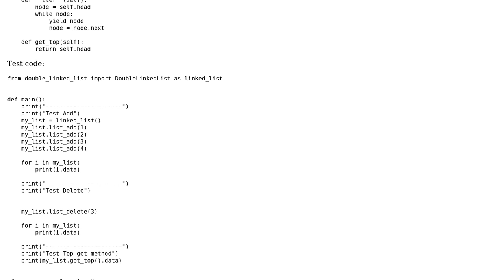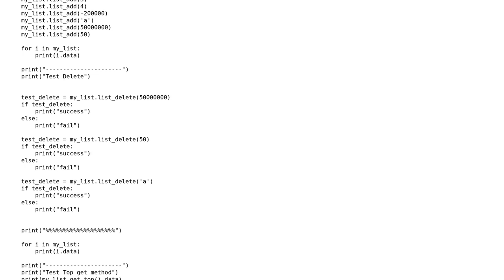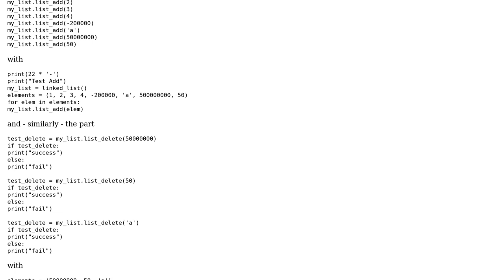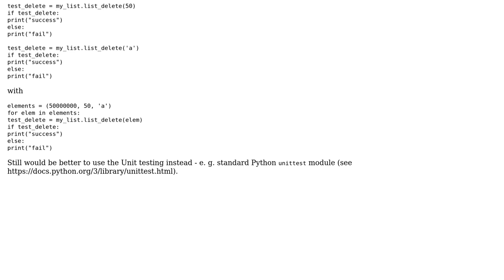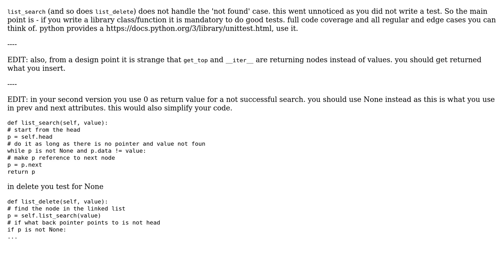Linked list without sentinels (3 Solutions!!)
Linked list without sentinels

With thanks & praise to God, and with thanks to the many people who have made this project possible! | Content (except music & images) licensed under CC BY-SA | Music | Images & others | With thanks to user stefan user MarianD user BlooB and the Stack Exchange Network Trademarks are property of their respective owners. You are responsible for your own actions.